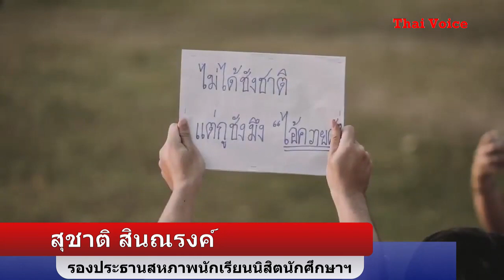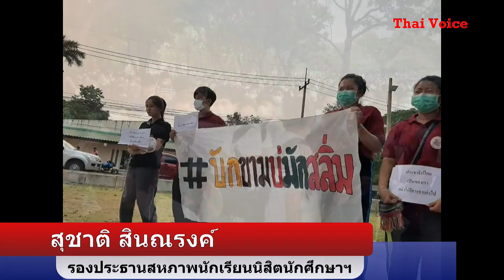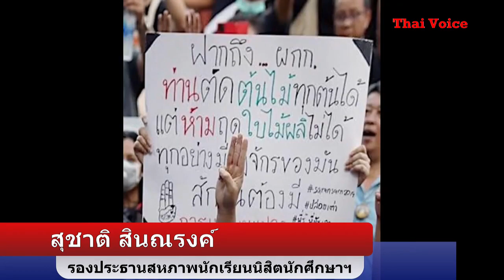นักศึกษาเชื่อเวทีรับฟังของสภาฯ เป็นเพียง“ละครตบตา” เดินหน้าขยายแนวร่วมยกระดับการชุมนุม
นายสุชาติ สินณรงค์  รองประธานสหภาพนักเรียนนิสิตนักศึกษาแห่งประเทศไทย  ศูนย์ประจำมหาวิทยาลัยวลัยลักษณ์ ซึ่งเป็นนักศึกษาชั้นปีที่ 2 คณะรัฐศาสตร์ เอกการเมืองการปกครอง มหาวิทยาลัยวลัยลักษณ์  จังหวัดนครศรีธรรมราช  ให้สัมภาษณ์ Thai Voice กรณี คณะกรรมาธิการพิจารณาศึกษา หลักเกณฑ์การแก้ไขรัฐธรรมนูญจะเชิญตัวแทนนักศึกษาทั่วประเทศ จากสถาบันการศึกษาที่มีการชุมนุมต่อต้านรัฐบาลอยู่ในเวลานี้ว่า เชื่อว่าเป็นเพียงการเล่นละครตบตา เพราะกรรมาธิการชุดนี้ ส่วนใหญ่เป็นส.ส.จากฝากรัฐบาลซึ่งที่ผ่านมากล่าวหาการชุมนุมของนักศึกษามาโดยตลอดเวลามีกลุ่มการเมืองอยู่เบื้องหลัง นักศึกษาถูกใช้เป็นเครื่องมือ ได้รับการยุยงปลุกปั่น และข้อเรียกร้องของนักศึกษาส่วนใหญ่จะมีเป้าหมายเดียวกันคือการให้รัฐบาลเผด็จการของพล.อ.ประยุทธ์ จันทร์โอชา พ้นออกไปก่อนที่จะให้มีการแก้ไขรัฐธรรมนูญ  ซึ่งประเด็นข้อเรียกร้องที่ชัดเจนของนักศึกษาทั้งหมดจะหารือกับภาคประชาชนก่อนที่จะสรุปให้ออกมาเป็นแนวทางเดียวกัน อย่างไรก็ตามเวทีรับฟังความคิดเห็นของนักศึกษาที่จะจัดขึ้น 13 มีนาคมนี้ ตัวแทนนักศึกษาแต่ละสถาบันก็คงจะไปร่วมเพื่อสะท้อนถึงความต้อการ แต่ไม่คาดหวังว่าจะได้รับการตอบสนองตามข้อเรียกร้อง